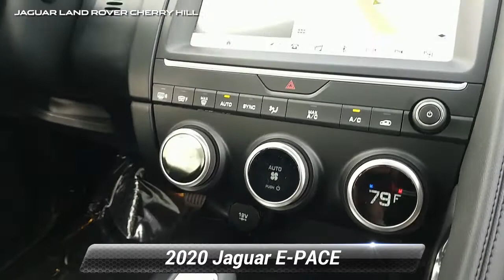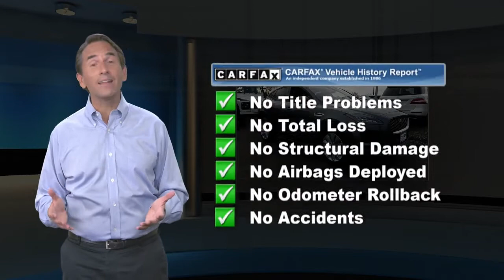Used 2020 Jaguar E-PACE SE, Cherry Hill, NJ LJ1116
2020 Jaguar E-PACE SE AWDCorris Grey Exterior with Ebony InteriorVehicle Equipment Includes:Cold Climate Package,Heated Steering Wheel,Heated Windshield,Heated Washer Jets,Cabin Air Ionisation,19 Inch Wheels Style 1039,Meridian Sound System,Keyless Entry,Powered Tailgate,Black Gearshift Paddles,Smartphone Package,14 Way Seats,Protection Package,Wheel Lock Package,Rear Seat Convenience Package,Car Care Package,Original MSRP: $49,082Manufacturer's warranty is good through September 22, 2024 or 60,000 miles, whichever comes first.We have established ourselves as one of the leading Land Rover retailers in the tri-state area with leading customer service and product knowledge. We treat all of our customers as family, and with that, they receive the customer service a family member would come to expect. The entire staff strives to go "Above and Beyond" for everyone who walks through our doors.

[RLVID:4996:aab3309a9e682d12:65d42889784b553e:1]